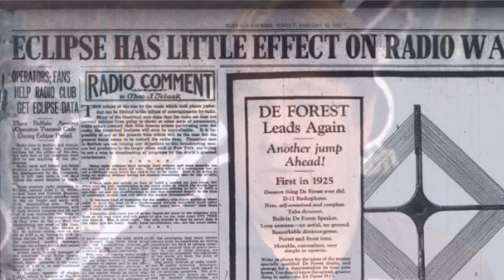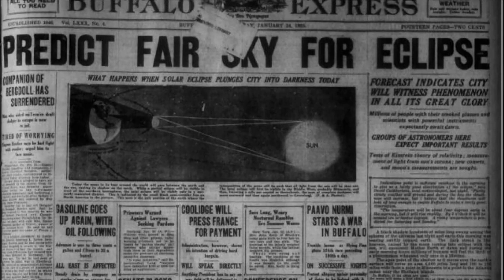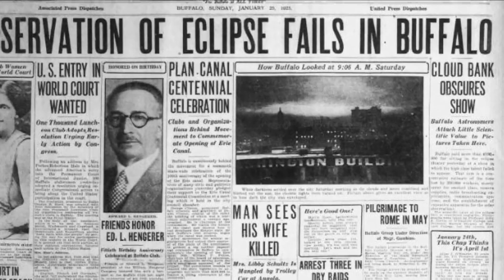All eyes on the sky, an Unkown Story on the local history of the solar eclipse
Comparing the last solar eclipse from 1925 to the preparation for the upcoming one.